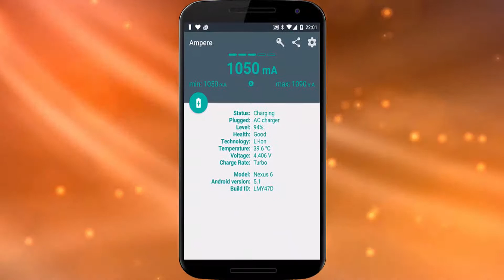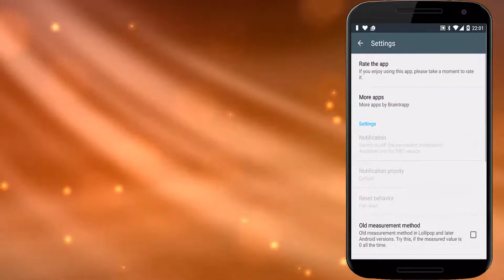Check your Android Device Charge and Discharge with Ampere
Did you ever felt, that one Charger/USB cable set charges your device really fast and the other not? Now, you can prove this with Ampere.
Measure the charging and discharging current of your battery.